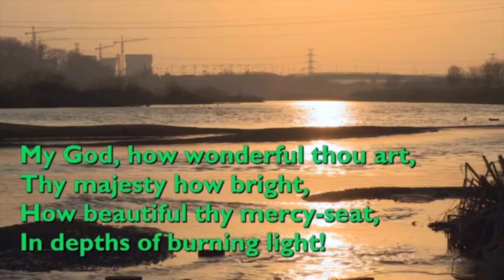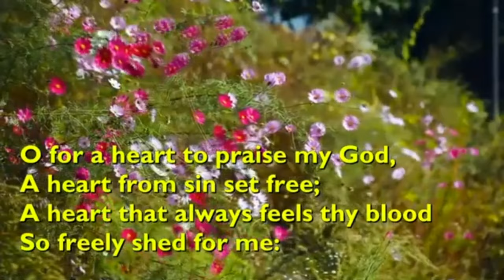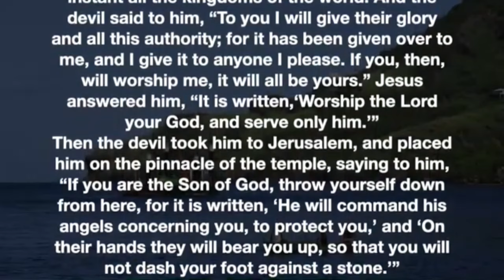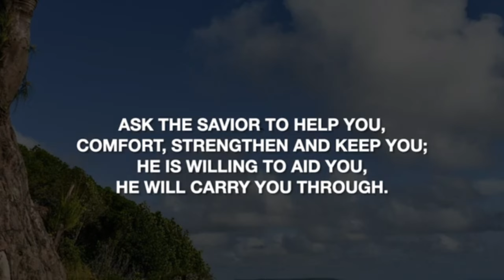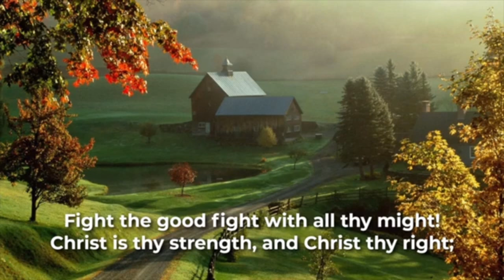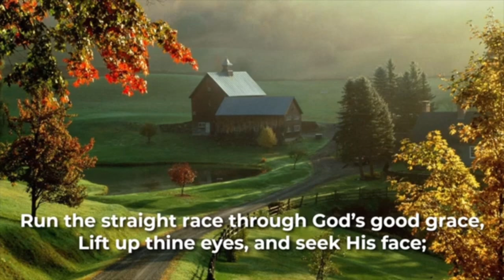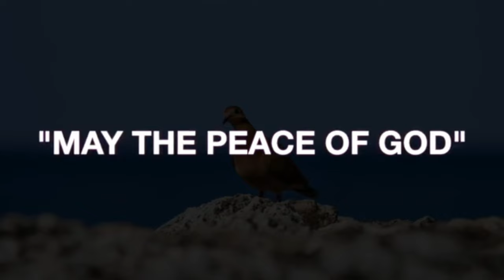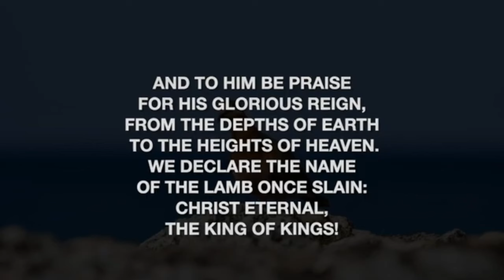Daily Devotions - February 21st, 2024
Tonight we are led by Bro. Robert Quintyne